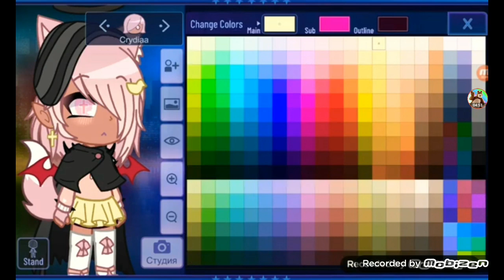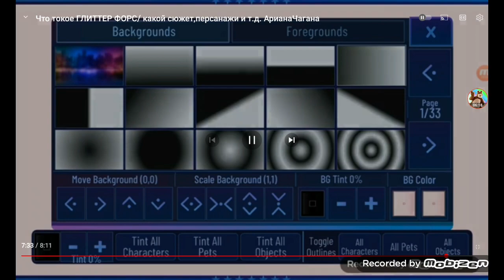Реакция На ШВGo 2 (3 Часть)